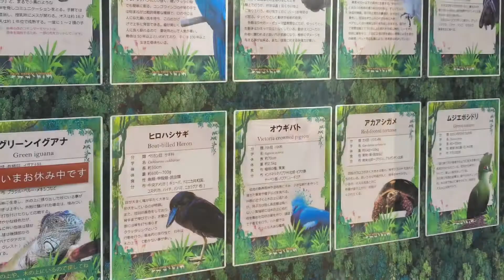那須どうぶつ王国 熱帯の森